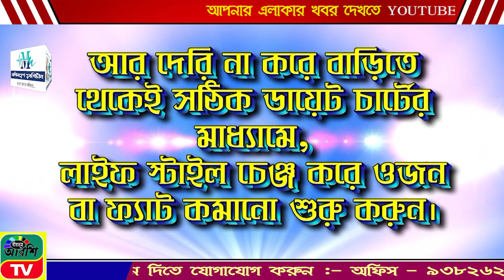BIRBHUM ARSHI TV NEWS NO 1 ONLINE CHANNEL 28.10.2023